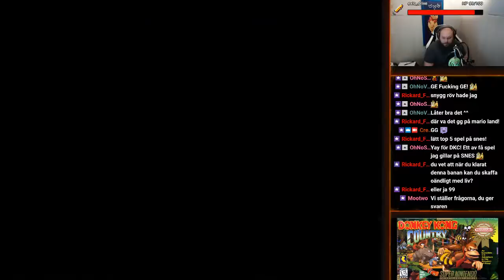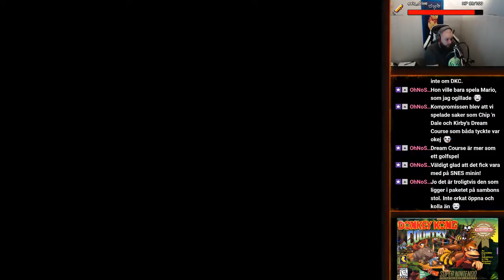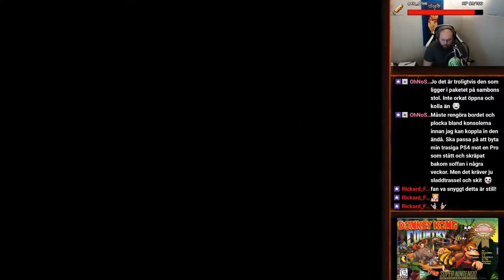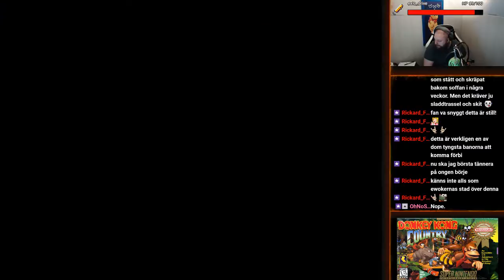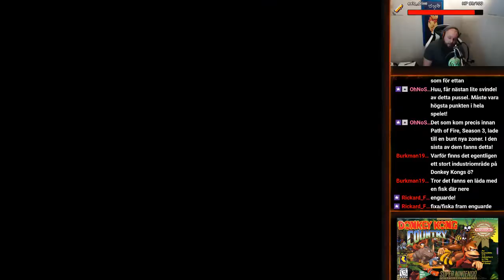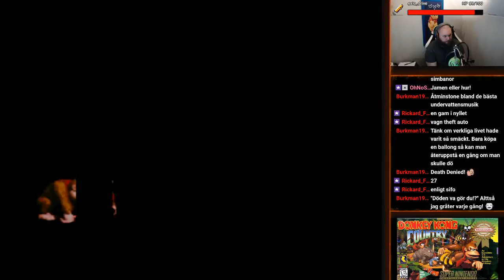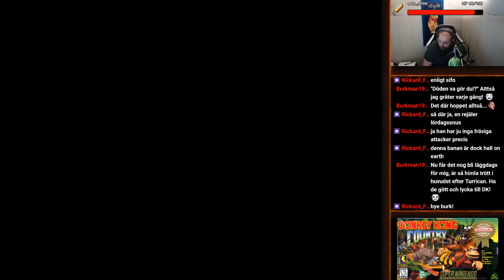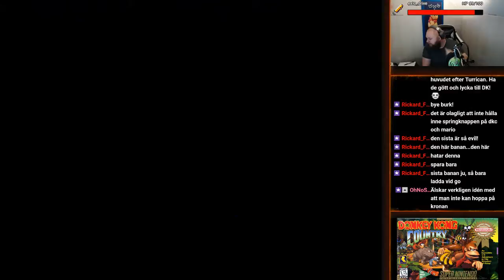Livestream. Donkey Kong Country SNES. Raw/Uncut